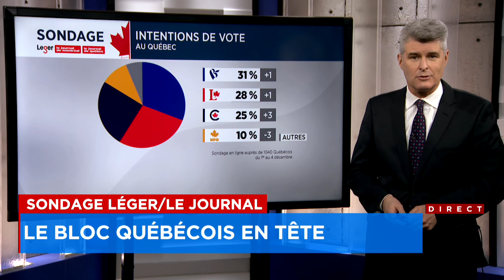Sondage Léger au fédéral: Poilievre progresse lentement mais sûrement au Québec - explications 12h